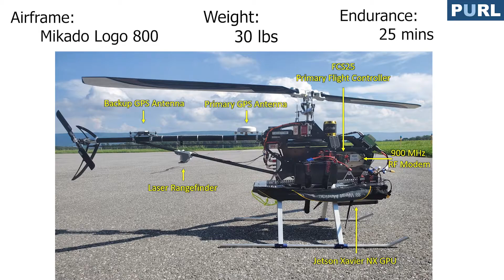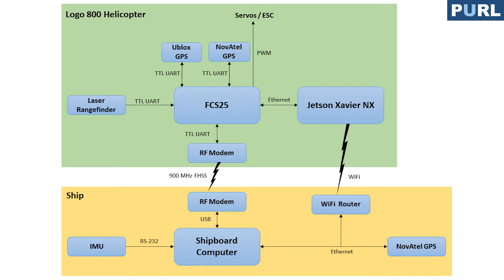Helicopter UAV Autonomous Landing on Navy Ship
Here, an autonomous helicopter developed by the Penn State University UAS Research Lab (PURL) takes off and lands on a Naval Academy yard patrol craft.  This test took place Chesapeake Bay June 8, 2021.  The team wants to sincerely thank the Naval Academy and the crew of YP700 for their support of these research efforts.